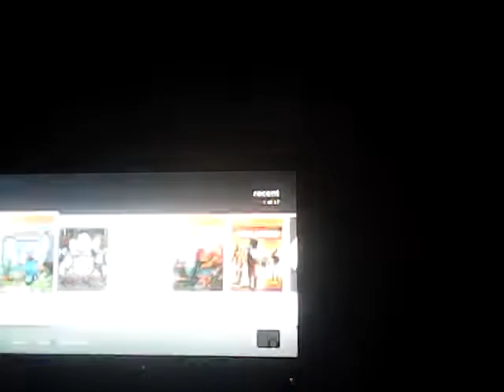minecraft part1 vidoe tyler wright